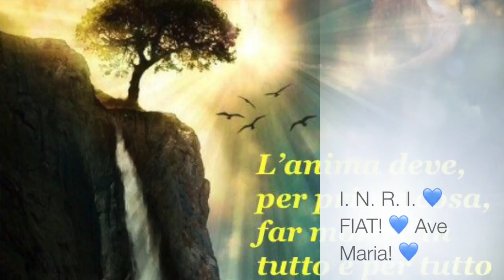La perfetta letizia della vita cristiana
Meditazione sul primo capitolo della lettera di san Giacomo apostolo. La perfetta letizia nel subire ogni sorta di prova, la pazienza e la sapienza. Mettere in pratica la parola e non essere solo ascoltatori. Imparare a ben governare la lingua e l'ira. Dominare la concupiscenza e fuggire lo spirito del mondo. Ora santa, Giovedì 28 Settembre 2017